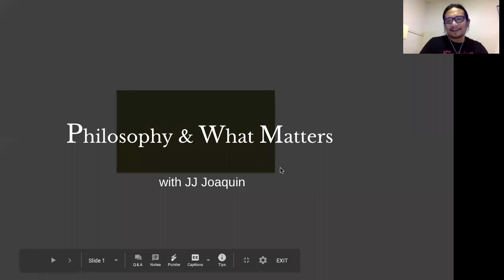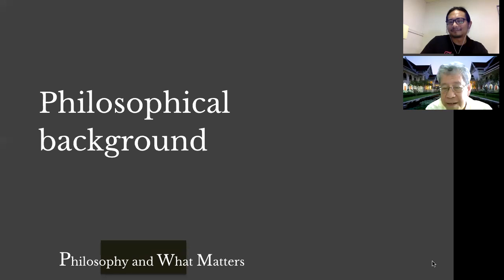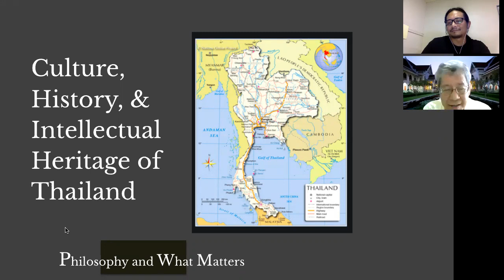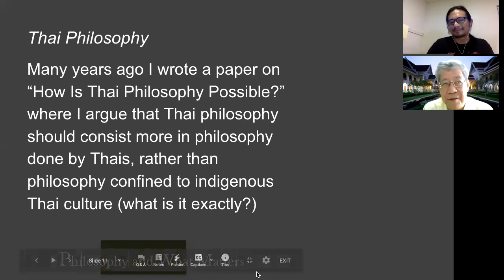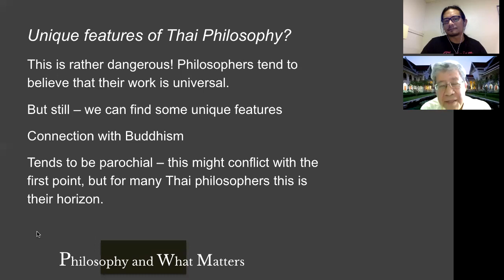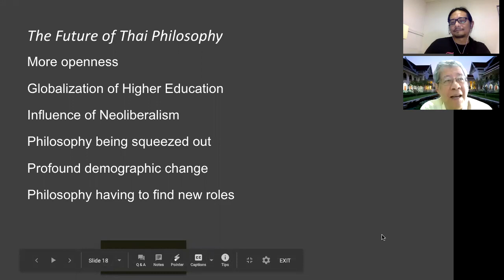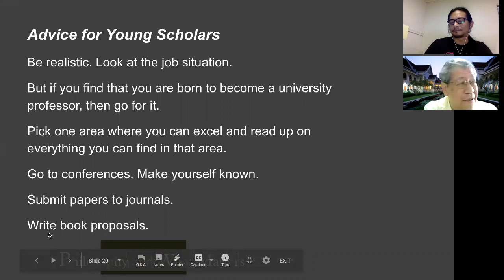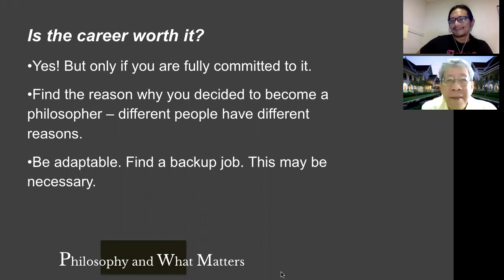Philosophy & What Matters. Ep. 26: Philosophy in Thailand with Soraj Hongladarom (Chulalongkorn)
Thailand is the land of the ‘free’ and it’s the only country in Southeast Asia that has not been colonized by a Western power. It was established as the Kingdom of Siam in 1238 CE. It’s known for its culture, tourist attractions, and, of course, its excellent cuisines. But what of its philosophy? What sorts of philosophical ideas are found in Thailand?

To discuss philosophy in Thailand, we have Soraj Hongladarom, Professor of Philosophy and the Director of the Centre for Science, Technology, and Society at Chulalongkorn University. Professor Soraj is also the present president of the Philosophy and Religion Society of Thailand.